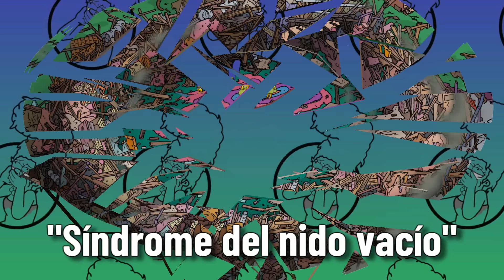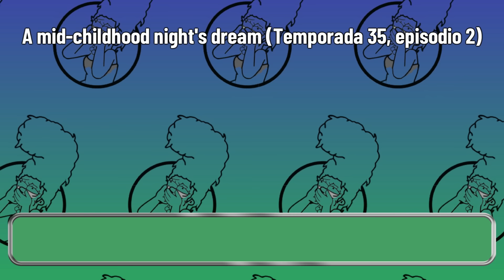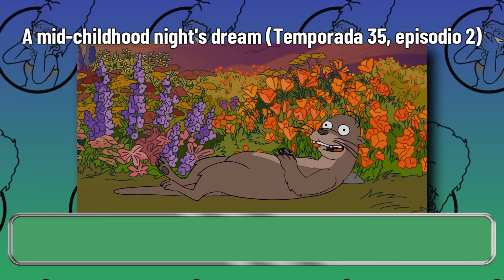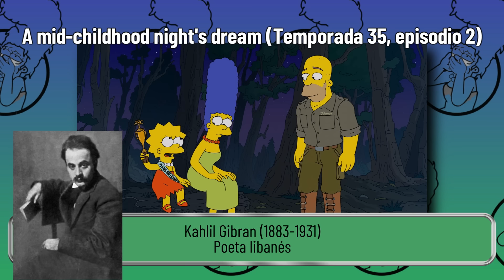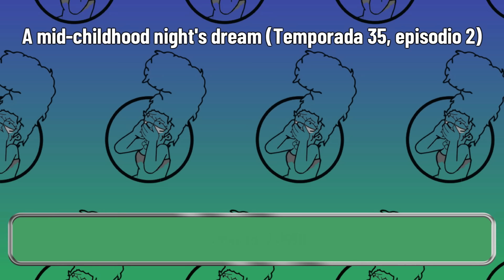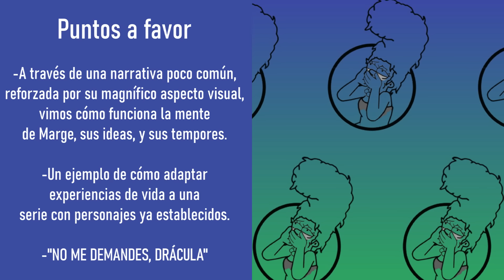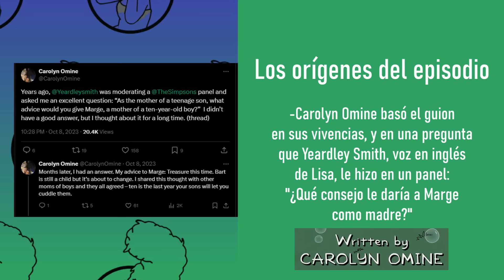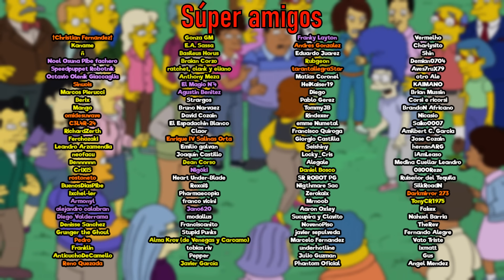Review Temporada 35: El paso del tiempo me enferma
Como cuando comes perritos calientes en la calle y te dan una crisis existencial.
Sí, dice "tempores" en vez de "temores" en los puntos a favor. Como siempre, innovando en el lenguaje.
Se supone que este sería un "Esos compran lo que sea", pero la fecha no era la correcta. Ya se darán cuenta por qué. Si lo subo a tiempo, claro está.